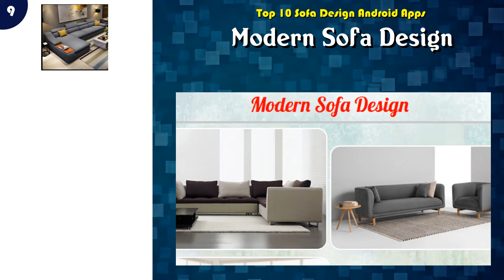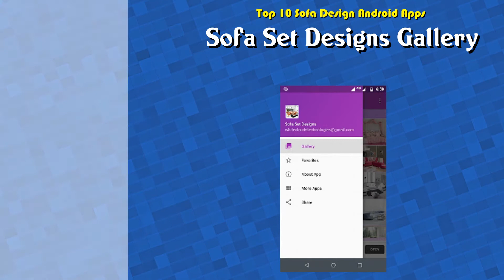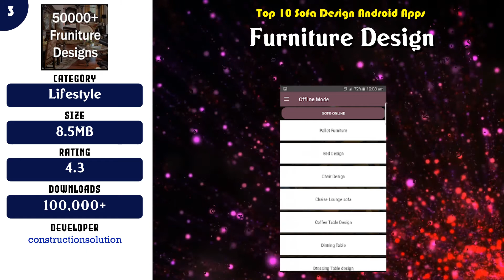Top 10 Sofa Design Android App | Review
Top rated 10 Sofa Design Android Apps

Find the links below to download from Google Play Store:

List of top Sofa Design:

 -- 10 1000+ Sofa Design Ideas

 -- 9 Modern Sofa Design

 -- 8 Sofa Design Ideas

 -- 7 🛋 Wooden Sofa Set Designs

 -- 6 Sofa Set Designs Gallery

 -- 5 Comfortable Sofa Design Ideas

 -- 4 Corner Sofa Set Design

 -- 3 Furniture Design

 -- 2 Wooden Sofa Set Design

 -- 1 Sofa Design Ideas 2021 Home Interior Furnitures

Content of this Video:
10 best Free Sofa Design Android Apps

Most downloaded Free Sofa Design Android Apps